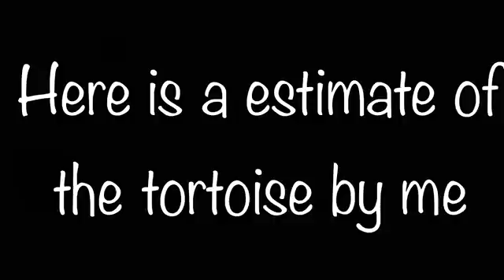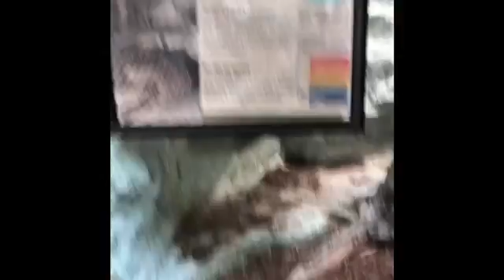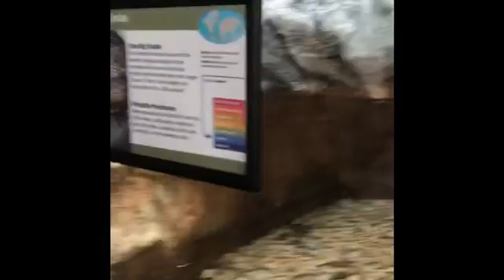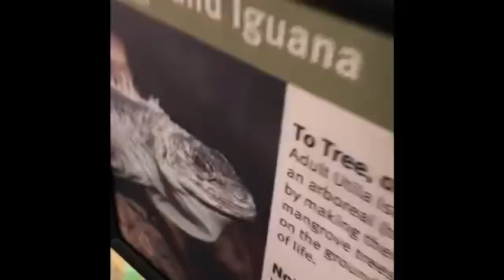Saint Louis Zoo